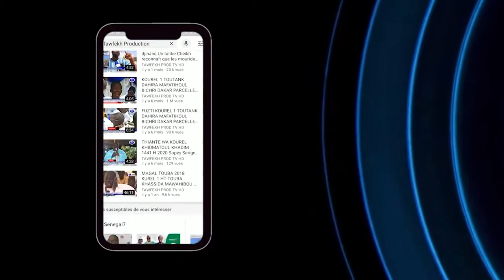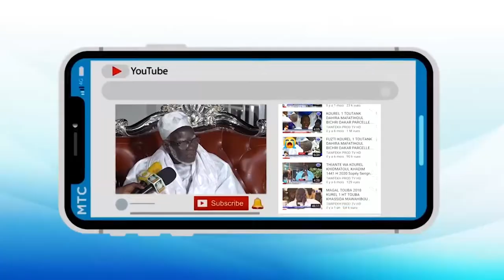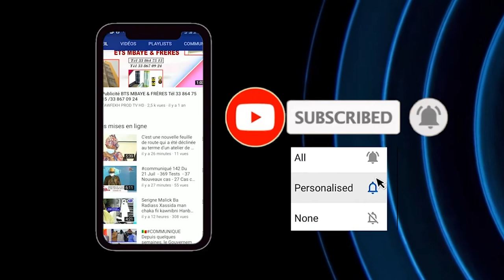MAGAL TOUBA 2020 Participation du Professeur Daouda NDIAYE Magal Touba 1442 2020